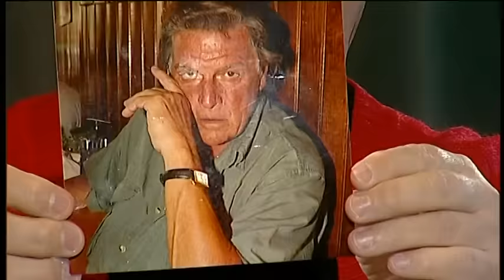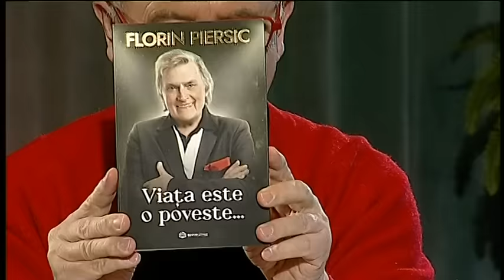VINE CLUJU PE LA NOI cu Florin Piersic, 21 ianuarie 2024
Invitati: Florin Piersic, actor
ing. dr. Ştefan   Gadola, antreprenor
Interpreti:
Florin Piersic - Dulcea pasăre a tinereţii
Florin Piersic - Besame mucho
Moderator: Sergiu Vitalian Vaida
Producători: Sergiu Vitalian Vaida, Radu Puscas